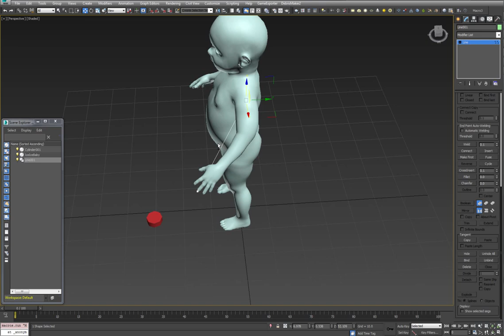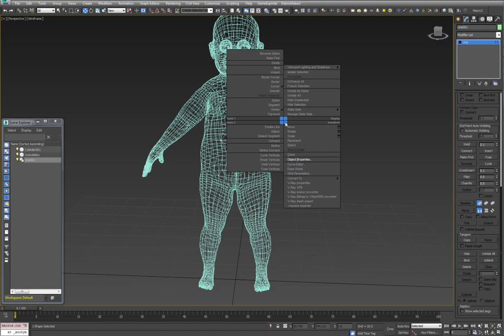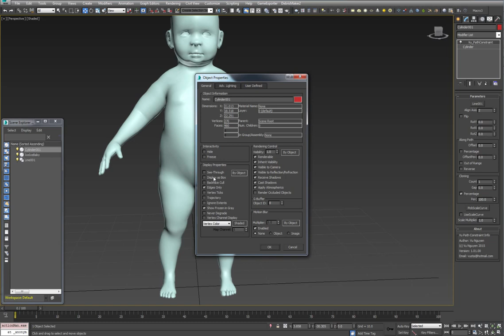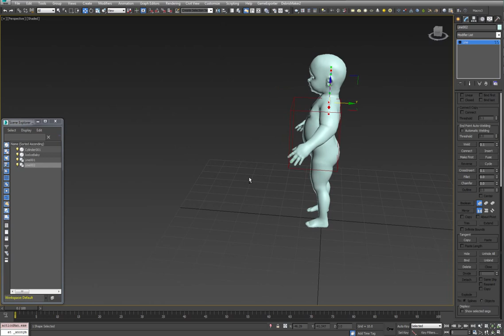ModellingDoodling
MCG Modelling Help